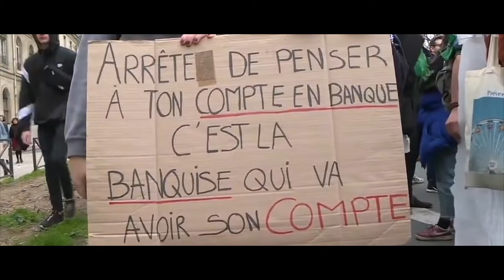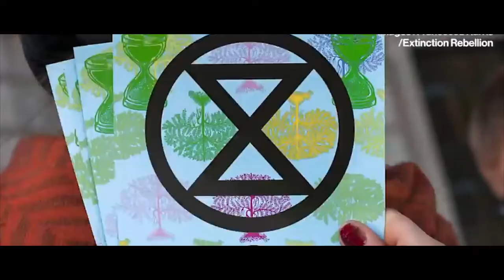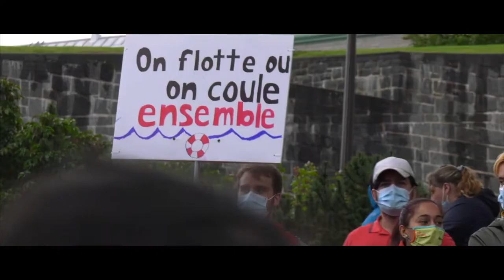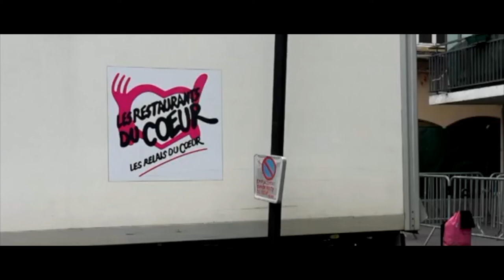PRÉSIDENTIELLE 2022 : la violence politique contre les biens communs.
Une équation posée pour n'offrir aucune alternative ne permettra pas d'apporter de solutions aux enjeux actuels.
En moi une colère, un atterrement : comment malgré les enjeux présents ce sont préférés à l’intérêt général, des guerres de personnes ? Privant citoyens de tous bords, d’un débat de société tractant pour les idées. Une opportunité de mettre au travail dans la pluralité des visions, les thèmes cruciaux de l’écologie, la santé, la jeunesse, la démocratie et les institutions? Fondamentalement : les biens communs du vivre ensemble.
Ce choix nourris la mécanique d’une politique de la violence où prévalent la force et la division sur le dialogue et l’inclusion. Ce choix coûte cher à la société, sa jeunesse et ses idées.